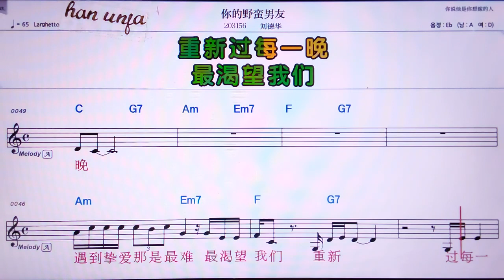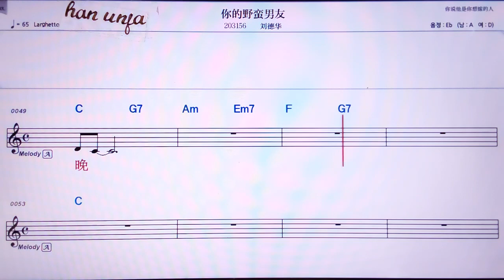💖 니더예만난여우/리유더화 👍MR,노래방, 가라오케, 악보, 코드, 가사 ,Karaoke,반주